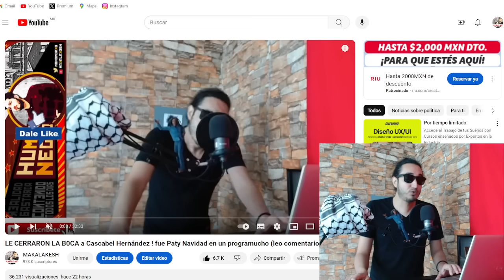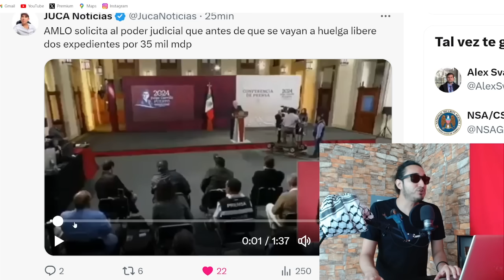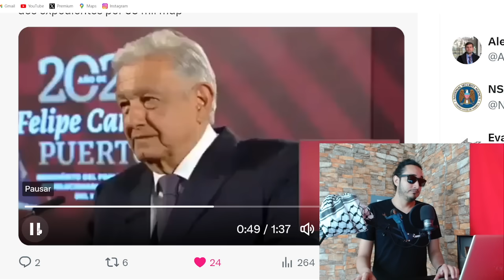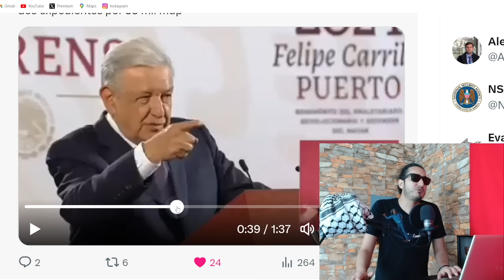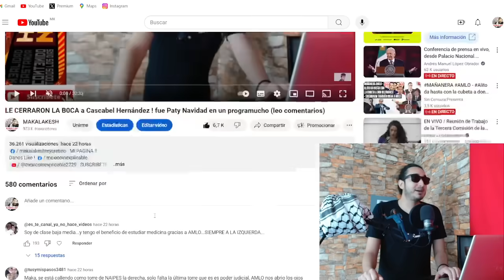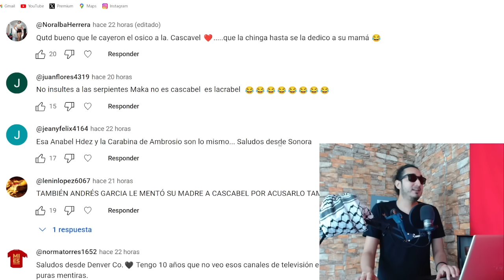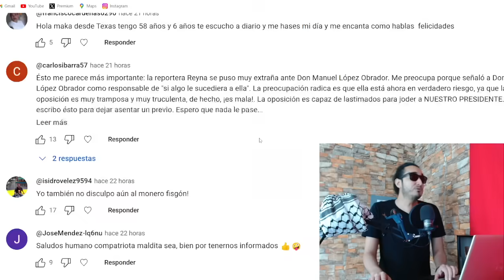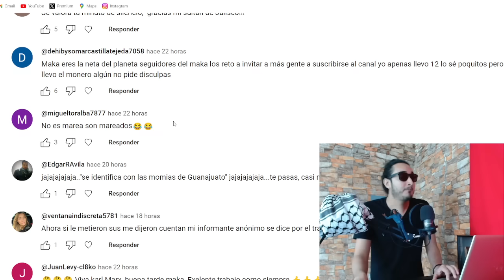jajaja AMLO se burla de HUELGA de los gatos del Poder Judicial ! leo comentarios !